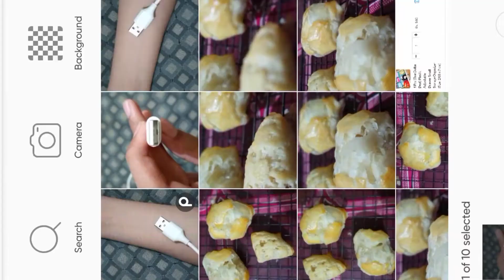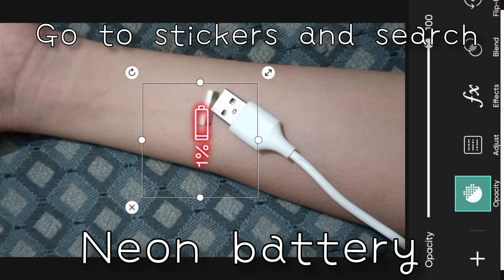Recharge |° Photo Editing Tutorial |° PicsArt Photo Editing.